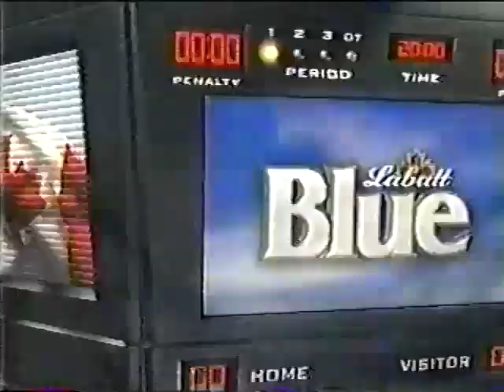HNIC Stanley CUp FInals intro Saturday Version 2000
The intro to HNIC during the 2000 Stanley Cup Finals played on Saturday nights presented by Labatt Blue & Ford Trucks.